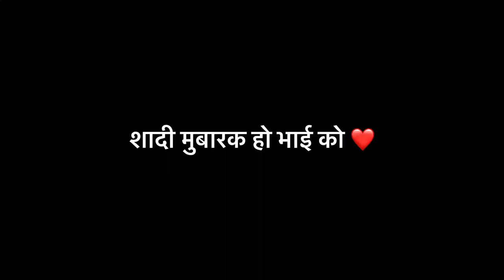Dost ki Shadi ka Sapna Sach Ho Gaya | शादी की तैयारी होते हुए देखना 🤵‍♂️👰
Dost ki Shadi ka Sapna Sach Ho Gaya | सपने में शादी की तैयारी होते हुए देखना 🤵‍♂️👰